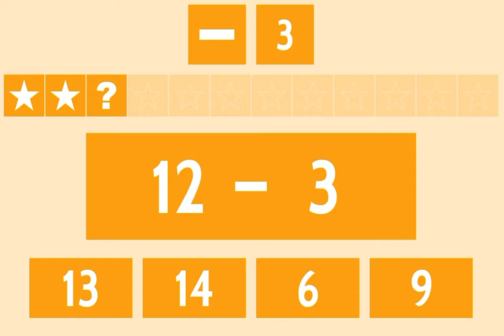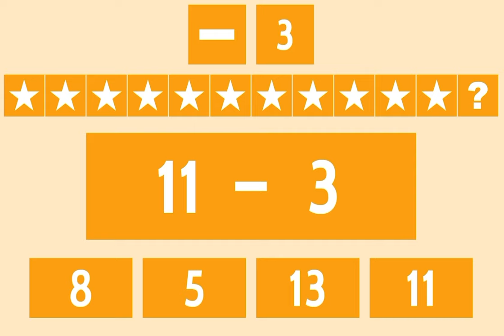Matematik Oyunları - 3 ile Çıkartma İşlemi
Çocuklar için eğitici matematik oyunları, 3 ile çıkartma yapıyoruz. Çıkartma işlemi nasıl yapılır?